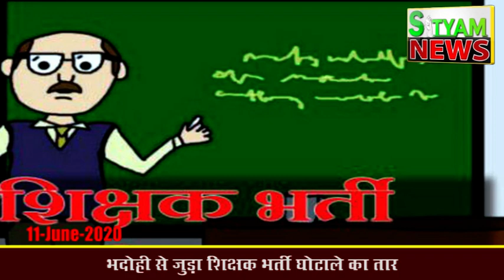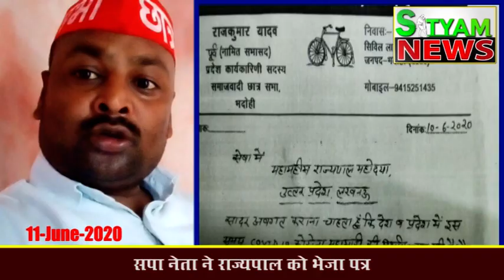BHADOHI जिले की आज की खबरें | भदोही 11 जून 2020 की खबर | BHADOHI Today News | Fatafat Khabren